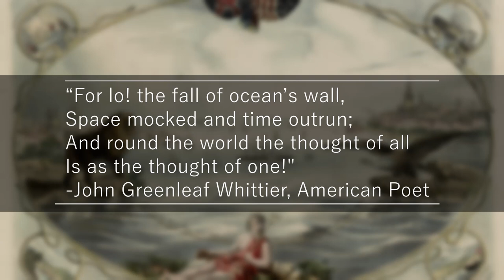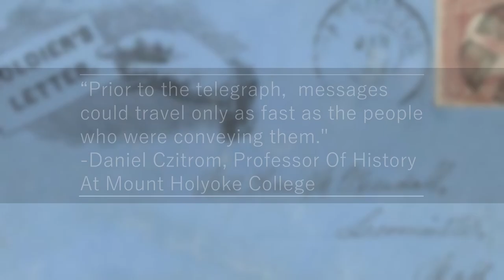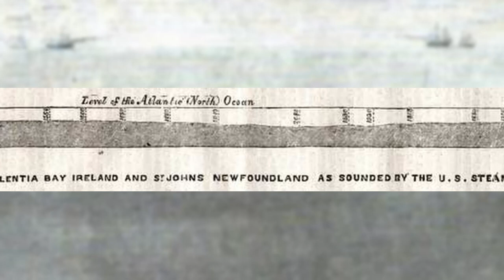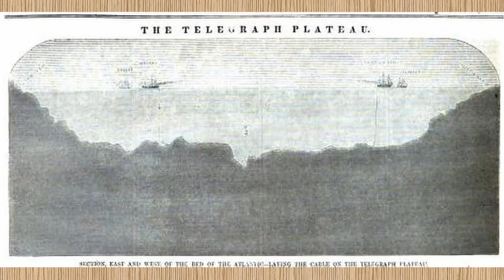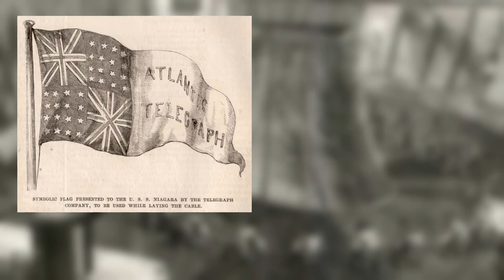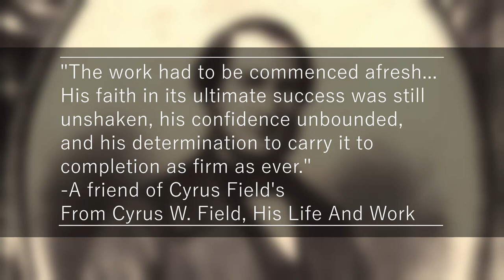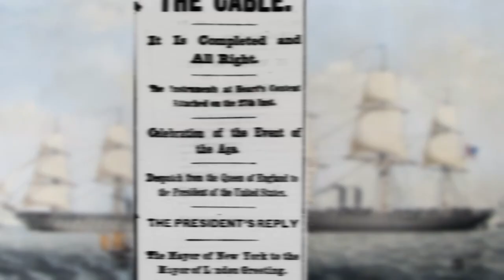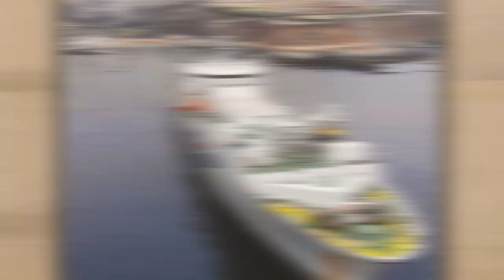"The First Transatlantic Cable" by Matt Sherrard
2021 MN National History Day Senior Metro Regional Event
Senior Division/Individual Documentary